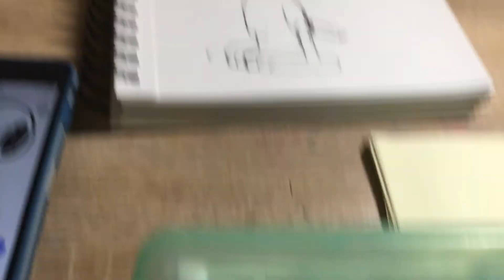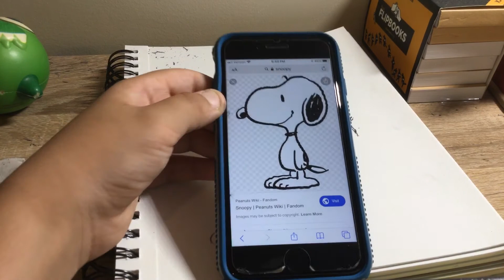Snoopy drawing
Hope you guys liked it sorry it looks so bad